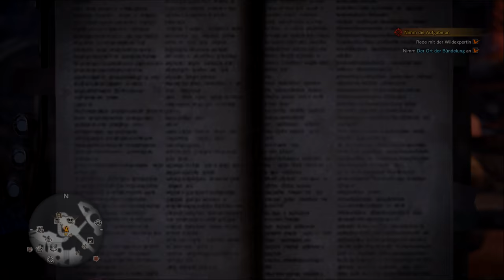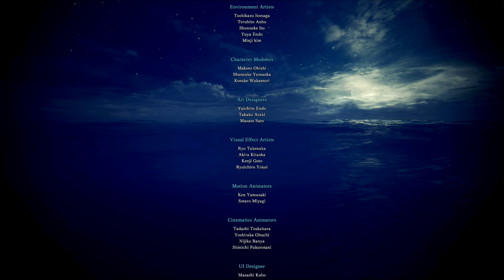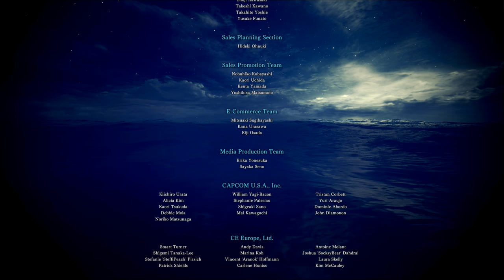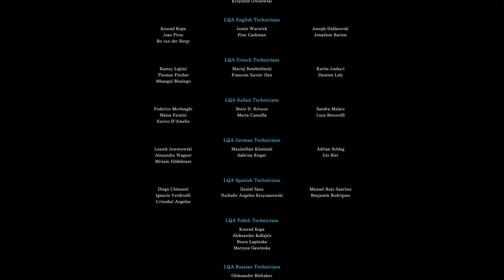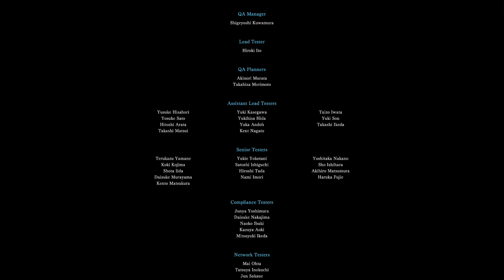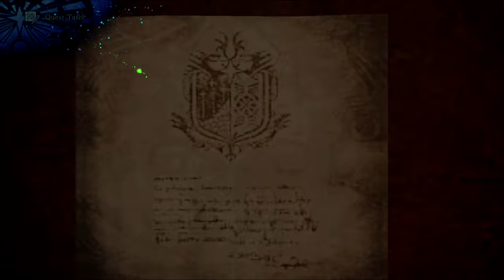Das Geheimnis der neuen Welt! | FINALE / 28 | MONSTER HUNTER WORLD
Titel: MONSTER HUNTER WORLD (Ps4, Xbox One)
(PC Version kommt erst im Herbst 2018)
Genre: Action, Abenteuer, RPG
Entwickler: Capcom
Publisher: Capcom